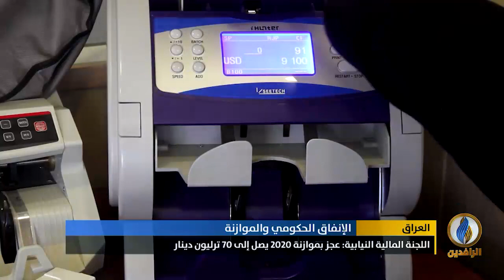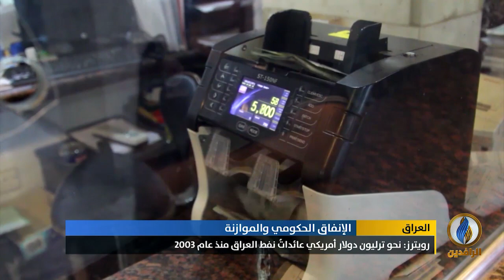تقرير | اللجنة المالية النيابية: عجز بموازنة 2020 يصل إلى 70 ترليون دينار